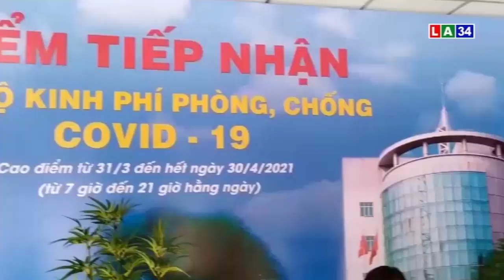Ban Trị sự Giáo hội Phật giáo Việt Nam tỉnh Long An ủng hộ kinh phí phòng, chống Covid-19